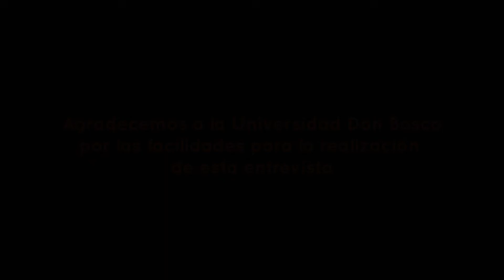Entrevista a Bárbara Navazo, integrante del proyecto PROFIC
Bárbara Navazo (antropóloga, investigadora y docente de la UNLP) nos habla sobre su experiencia con el proyecto PROFIC.

Su participación es presentada en el 2021, en tiempo de pandemia; por lo cual, sus aportes han sido a través de la virtualidad.

¿El ámbito académico es culturalmente diverso?: es una cuestión que plantea ella y que deviene en la búsqueda de soluciones del proyecto.

Agradecemos especialmente a la Universidad Don Bosco por las facilidades para la realización de esta entrevista.